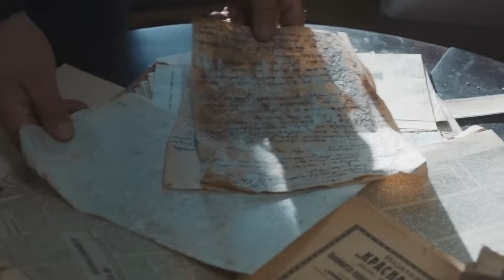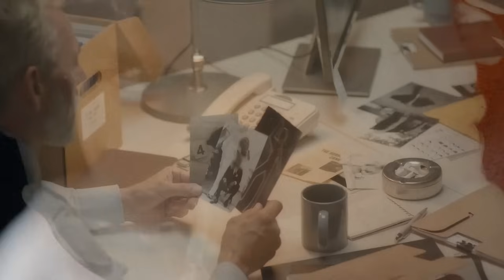Park Ranger Turns Pale Seeing This 'Nest' He Calls Police When He Realizes What's Inside